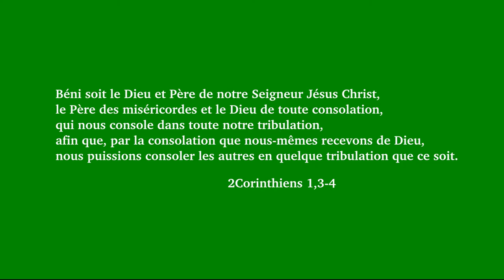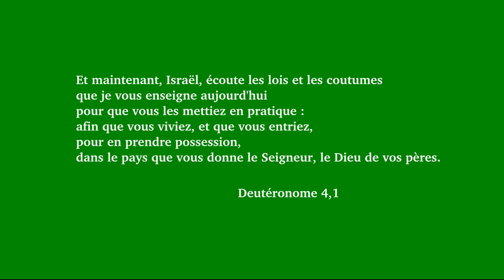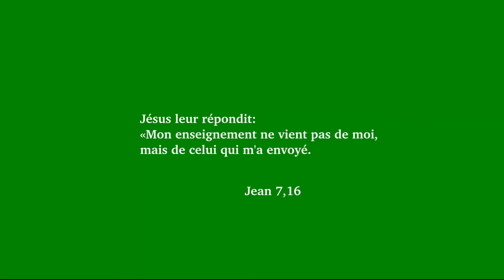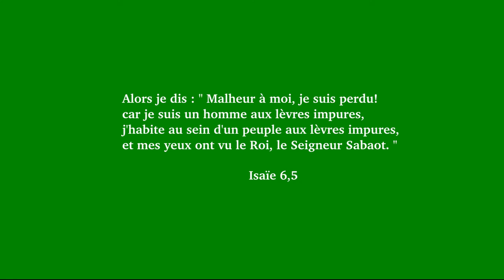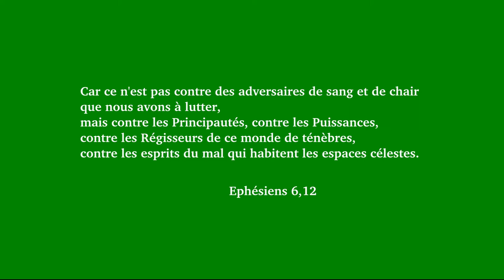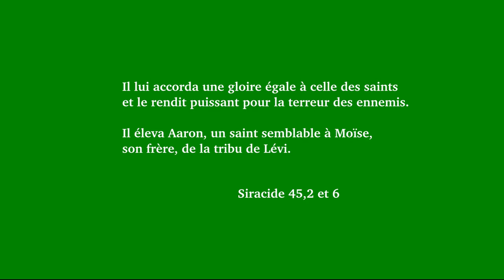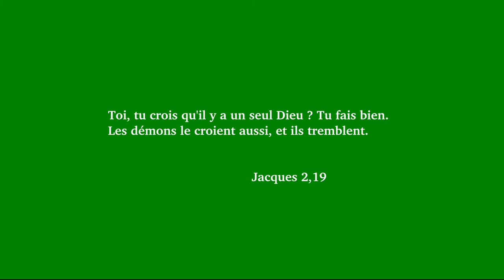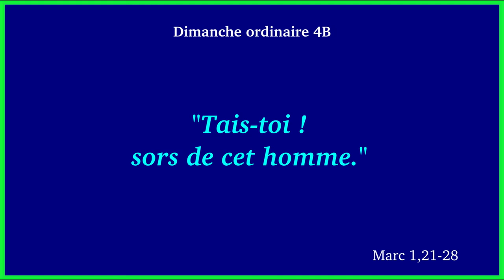Tais toi sors de cet homme